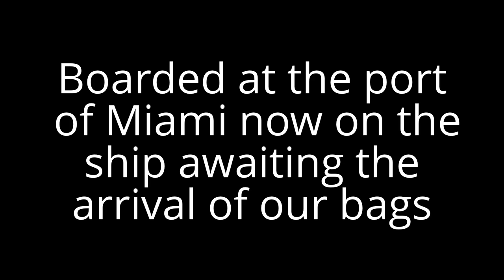Rum Runner Smuggling. Packaging, Packing and unpacking start to finish tutorial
This is a complete video from the packaging, packing and unpacking on the ship safe and sound of our 6 rum runner bags on our last cruise out a port in Florida, that will remain unnamed.This was our second Cruise and both time was easy , breezy. No better way to enjoy your vacation then with premo. Booze you make yourself. Look you already have spent thousands of dollars on your cruise, do you really want to spend another 10 or 11 dollars a drink with tip for some watered down 2nd rate drinks? Come on, please if you find this helpful and you would like to see other cruise videos or maybe some POV videos of whitewater rafting, skydiving, IDPA shooting, roller coaster videos, how to videos, zip lining , vehicle diagnostic videos or who knows whats next? I try to put up new video's almost weekly. Search for video's from HeWhoAngersYou or ragmanT. Thanks and remember to share with a friend. Happy Cruising.